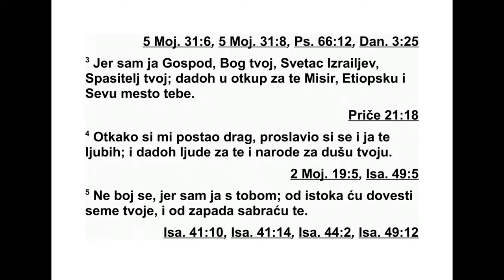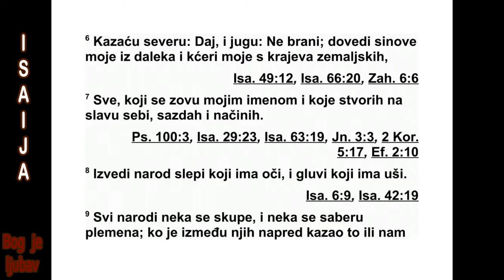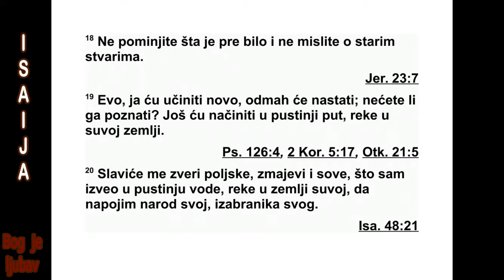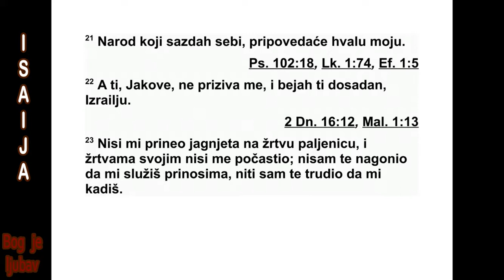KMIGA PROROKA ISAIJA ČETRDESETTREĆA GLAVA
43„Сада овако каже Господ, твој Створи -
тељ, Јакове, и твој Творац, Израеле: ‘Не бој
се, јер сам те ја откупио. Позвао сам те по
име ну. Ти си мој, 2 ако пођеш преко воде, ја
ћу бити с тобом. Ако пођеш преко река, оне
те неће потопити. Ако пођеш кроз ватру, не -
ћеш изгорети, нити ће те пламен ухва ти ти. 3
Јер сам ја Господ, Бог твој, Свети Бог Изра -
елов, Спаситељ твој. Дао сам Египат као от -
купнину за тебе, Етиопију и Севу у замену за
тебе. 4 Пошто си драгоцен у мојим очима,
до с тојан си части и ја те волим. Даћу људе у
замену за тебе, народе у замену за твоју ду -
шу.
5 Не бој се, јер сам ја с тобом. Са истока ћу
довести твоје семе и са запада ћу те ску пи -
ти. 6 Рећи ћу северу: ‘Дај!’ а југу: ‘Не задр -
жа вај их! Издалека доведи моје синове и мо -
је кћери с краја земље, 7 свакога ко се мојим
именом зове и кога сам створио на своју
славу, кога сам саздао и кога сам начинио.
8 Изведи народ који је слеп, иако има очи,
и који је глув, иако има уши. 9 Нека се сви
на роди скупе на једно место, нека се окупе
племена. Ко од њихових богова то може
про рећи? Могу ли нам јавити шта ће се прво
догодити? Нека доведу своје сведоке и нека
се оправдају, или нека их ти сведоци чују, па
нека кажу: ‘Истина је’.”
10 „Ви сте моји сведоци”, говори Господ, „и
мој слуга ког сам изабрао, да бисте знали и
веровали ми и разумели да сам ја онај исти.
Пре мене ниједан бог није био начињен и
после мене неће бити ниједног. 11 Ја, ја сам
Господ, и осим мене нема спаситеља.
12 Ја сам про рекао, спасао и објавио, кад
међу вама није било ниједног туђег бога. За -
то сте ви моји сведоци”, говори Господ, „а ја
сам Бог. 13 За сва времена ја сам исти, и не -
ма никога ко може да избави из моје руке.
Из вршићу сво ју намеру, и ко то може да
спречи?”
14 Ова ко каже Господ, Откупитељ ваш,
Све ти Бог Из ра елов: „Због вас ћу их послати
на Вави лон, поломићу преворнице на зат -
вор ским вра тима и растераћу Халдејце са
бродова, и они ће јадиковати. 15 Ја сам Гос -
под, ваш Свети Бог, Створитељ Израелов,
ваш Цар.”
16 Овако каже Господ, онај који је напра -
вио пут кроз море и стазу кроз велике воде,
17 који је извео бојна кола и коње, војску и
јунаке заједно: „Они ће лећи и неће више ус -
тати. Угасиће се, догореће као ланени фи -
тиљ.
18 Не сећајте се онога што је у почетку
било, не мислите на оно што је некада било.
19 Ево, учинићу нешто ново. То ће се сада
де сити, а ви ћете видети. Да, кроз пустињу
ћу направити пут и кроз пусту земљу реке.
20 Славиће ме пољске звери, шакали и но -
је ви, јер ћу учинити да у пус тињи потеку
воде и реке у пустој земљи, да пије мој на -
род, мој изабраник, 21 народ који сам себи
створио да разгласи моју хвалу.
22 Али ти ме, Јакове, ниси призивао, јер си
се уморио од мене, Израеле. 23 Ниси ми
при носио овце као жртве паљенице, ниси ме
славио својим жртвама. А ја те нисам приси -
љавао да ми служиш даровима, нити сам те
замарао тамјаном. 24 Ниси ми новцем ку по -
вао мирисну трску, ниси ме ситио салом сво -
јих жртава, него си ме својим гресима при -
силио да ја служим теби. Уморан сам од тво -
јих преступа.
25 Ја, ја ради себе бришем твоје преступе
и твојих греха више се нећу сећати. 26 Под -
сети ме на своје заслуге. Хај де да се судимо.
Изнеси шта имаш и докажи да си праведан.
27 Твој први отац, он је згрешио, и твоји су
учитељи мени згрешили. 28 Зато ћу обеш -
час тити кнезове који служе на светом месту,
и предаћу Јакова истреб љењу, предаћу Из -
ра ел срамоти.”